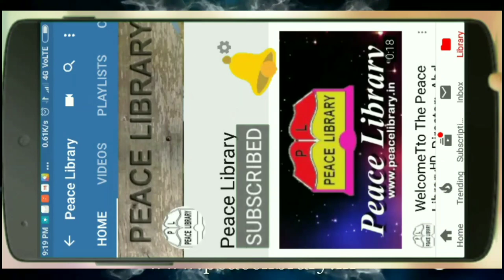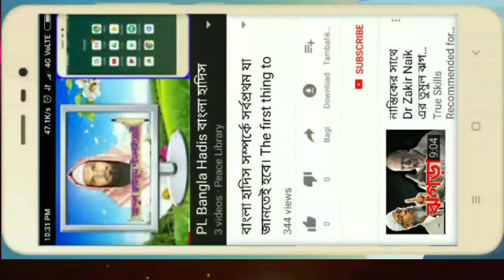হাজারো ব্যাথা বেদনার পরে। ইসলামী সংগীত। আফগান ভাই। Islami Sangit Hajaro Batha Bedonar Pore